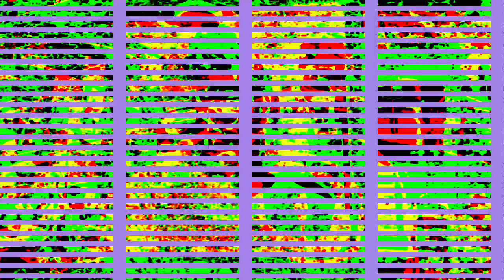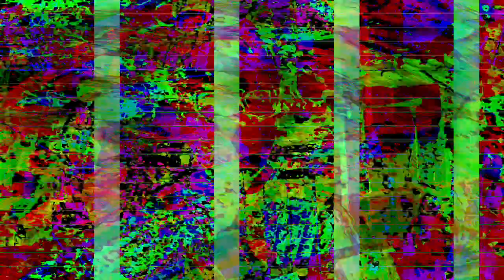[EPILEPSY WARNING] Movie 23 07 14 15h52m51s